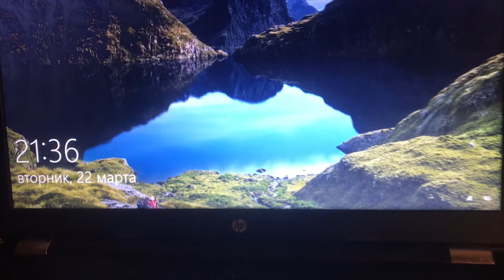Нам нужно поговорить....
Возможно, последнее видео на моем канале